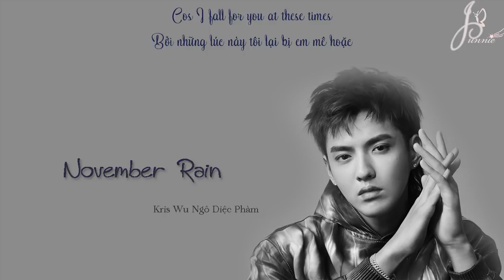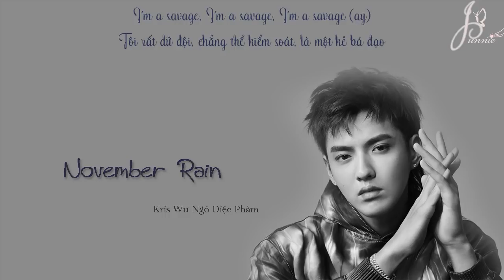[Vietsub][Lyrics] November Rain - Kris Wu Ngô Diệc Phàm 吴亦凡 (Happy Wu YiFan's Day)